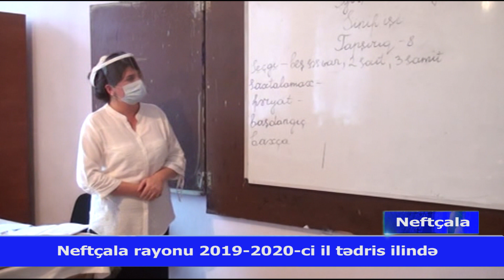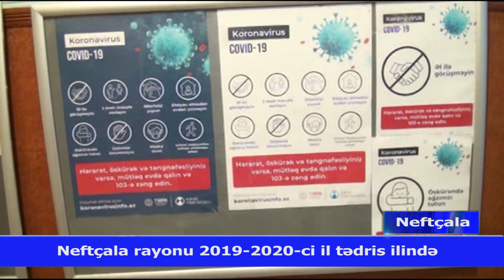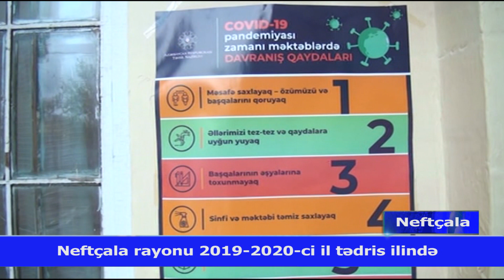22 09 2020 Neftçala rayonu 2019 2020 ci il tədris ilində